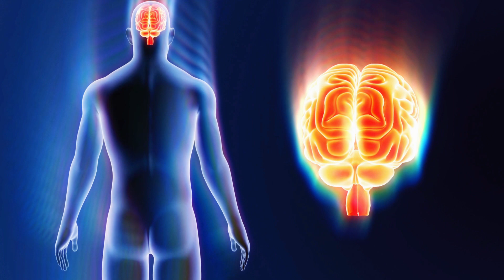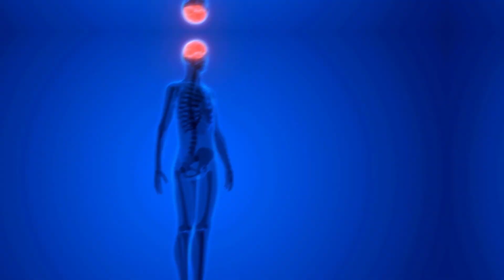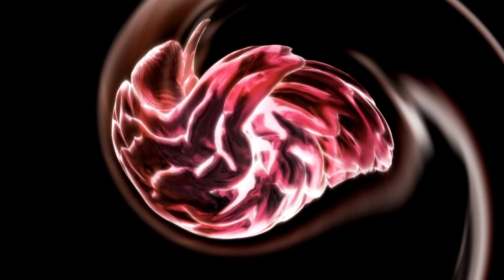FAKTA TENTANG OTAK KITA YANG AKAN BIKIN ANDA KAGET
Otak adalah pusat kendali tubuh manusia. Meskipun kecil, otak memiliki peran penting dalam mengatur semua fungsi tubuh, dari pernapasan hingga berpikir dan merasakan. Otak terdiri dari jutaan sel saraf yang saling terhubung, membentuk jaringan kompleks yang memproses informasi dengan cepat. Ini adalah "superkomputer" biologis yang mampu memori, pemahaman, dan pengambilan keputusan.